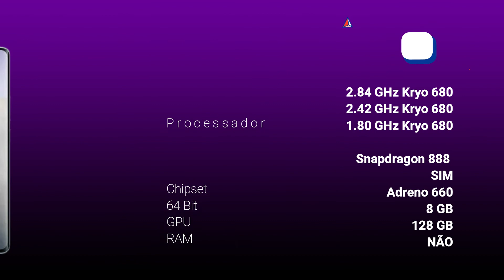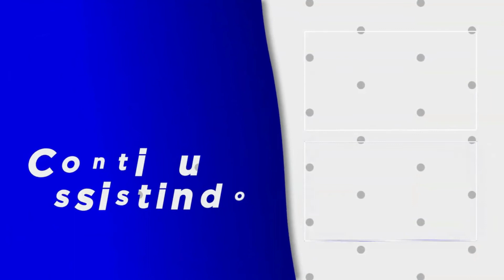NOVO vivo X60 Pro Plus - LANÇAMENTO 2021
vivo X60 Pro Plus é um excelente smartphone Android, muito adequado para tirar fotos, e pode atender às necessidades dos usuários mais exigentes. Ele tem uma enorme tela sensível ao toque de 6,56 polegadas com resolução de 2376x1080 pixels. Em relação aos recursos deste vivo X60 Pro Plus, na verdade não falta nada. A partir do 5G, além da conectividade Wi-Fi e GPS, essa tecnologia também permite a transmissão de dados e uma excelente navegação na Internet. Também possui reprodutor multimídia, videoconferência e Bluetooth. Ressaltamos a boa memória interna de 128 GB, mas não pode ser expandida.
O Vivo X60 Pro Plus é um produto com poucos concorrentes em termos de multimídia, graças a uma câmera de 500.000 pixels, que permite ao vivo X60 Pro Plus tirar excelentes fotos com resolução de 8060x6200 pixels, e uma imagem incrível com 7680x4320 pixels. resolução grava vídeo de 8K. .

VIDEO INTERAMENTE FEITO POR "TECH FACIL" !